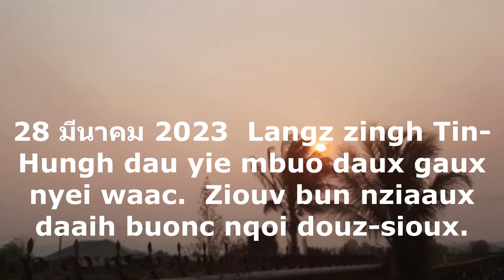28 03 2023 Ziouv ceix nziaaux daaih buonc douz sioux